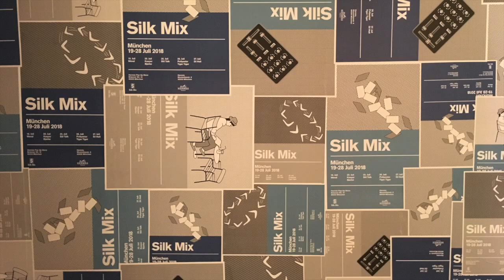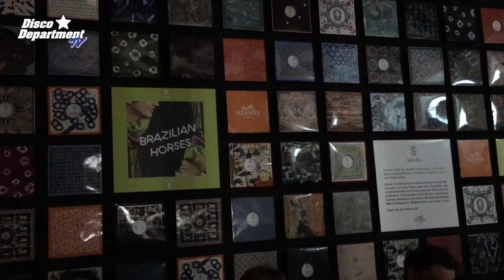HERMÈS SilkMix Pop Up Store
We went to the Munich Pop Up Store on 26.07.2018 and had a look around.
The Carré collections of the last years were presented as record covers. On the vinyls the sounds of the shows.

Live Acts: Tiger Tiger, Pollyester

Tracklist:
- A Band Called Flash - Mother Confessor (Future Vision Records)
- Dod - Vous Sentir Fwesh (Pro-Zak Trax)
- Loframes - Get Real (Can´t Touch Your Love) (Loframes Records)
- Mayer Hawthorne - Her Favorite Song (Oliver Remix) (Ministry of Sound, UK)